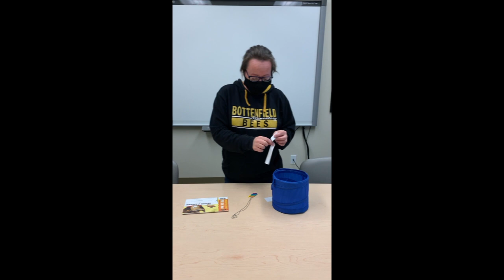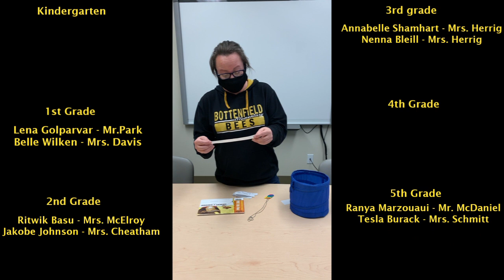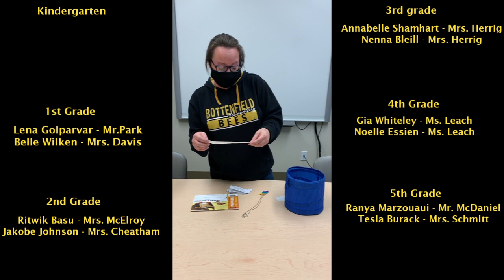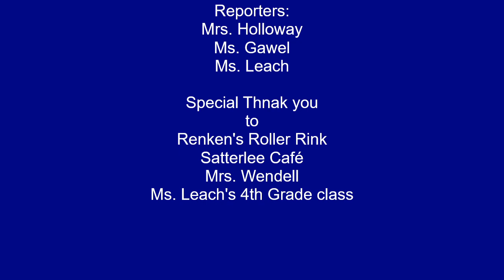Bottenfield News Episode 26